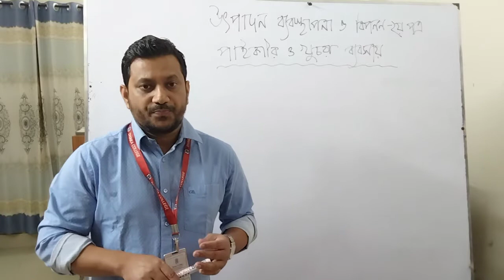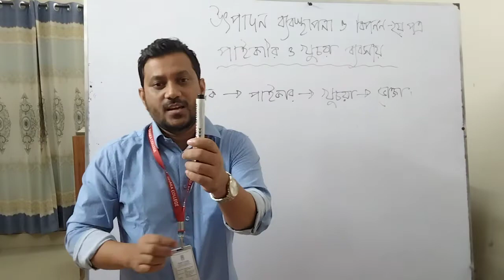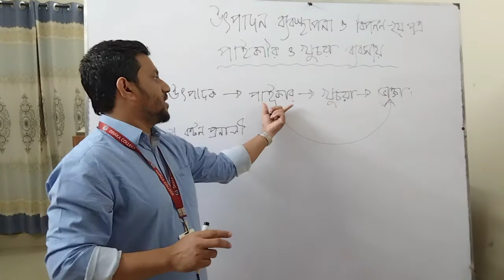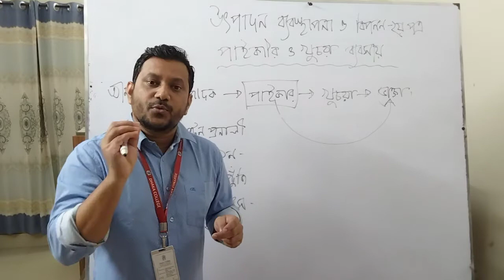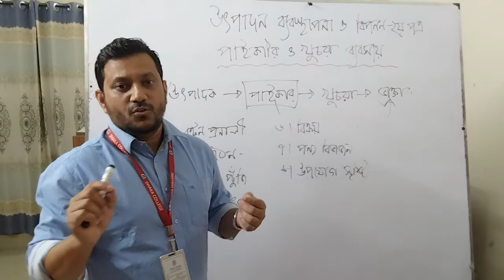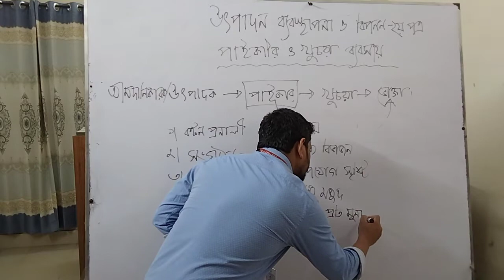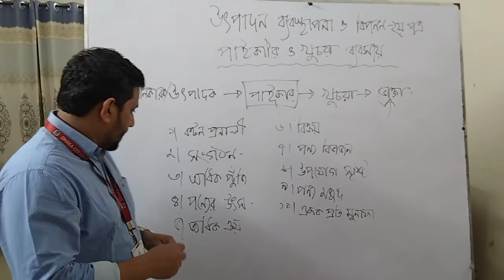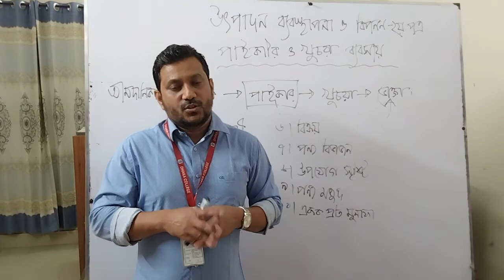Production Management And Marketing 2nd Paper .Class : XII (Chapter no: 07)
Wholesale and Retail Trade